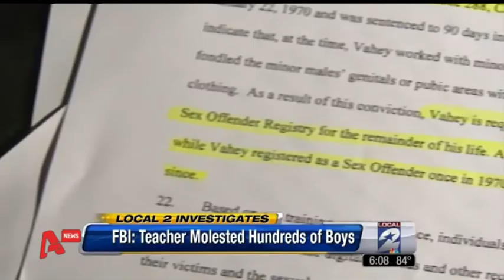Η έρευνα του FBI για τα θύματα του παιδεραστή Ουίλιαμ Τζέιμς Βάχεϊ στην Ελλάδα AYTHORMHTOS